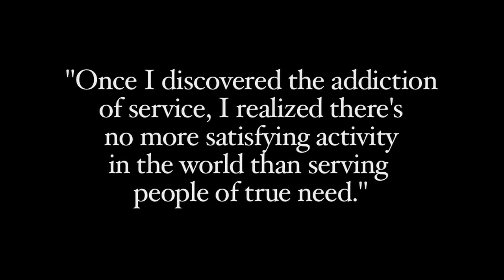Constance M Carroll *